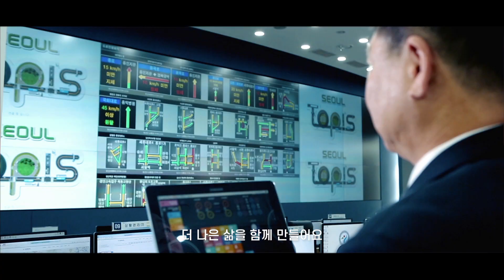[공식] 서울비전 2030 로고송 by 서울시민 🧡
서울비전 2030의 핵심가치와 철학을 담아
서울라이트(서울시민)가 만든 서울비전 2030 로고송
우리 모두 다 함께 들어볼까요 🎶